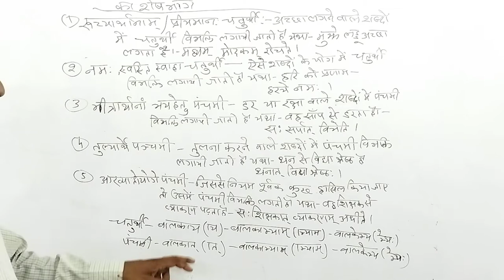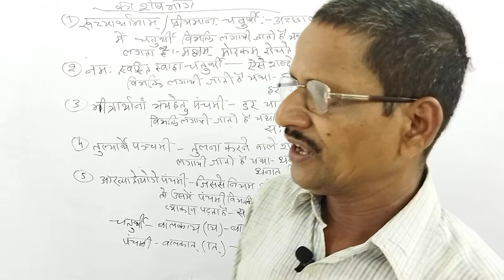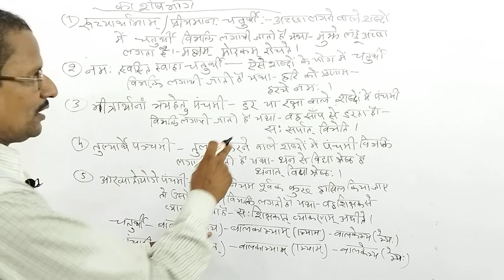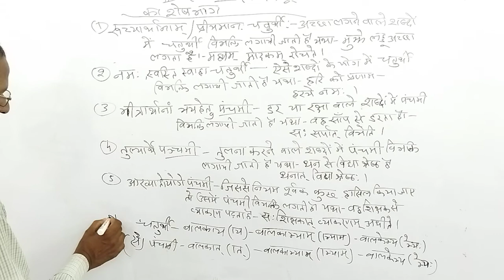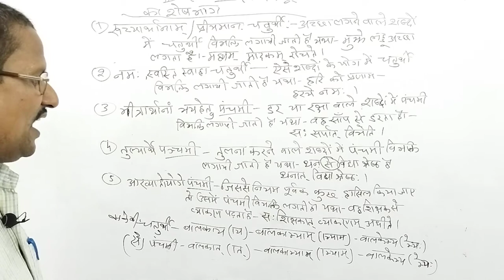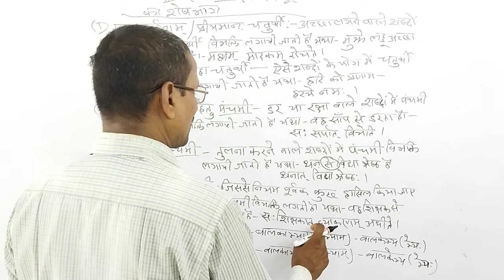विभक्ति सूत्र, कलास 9+10, भाग 3